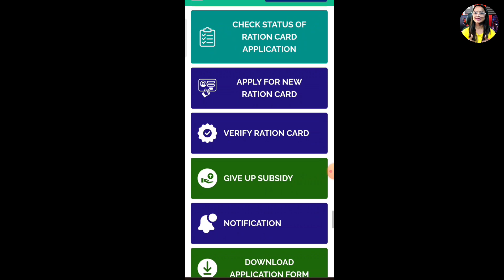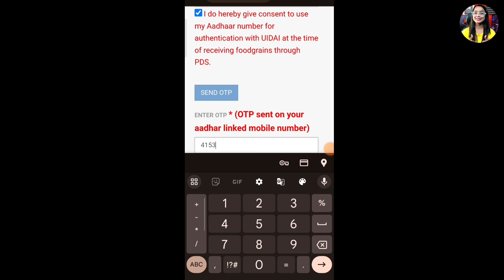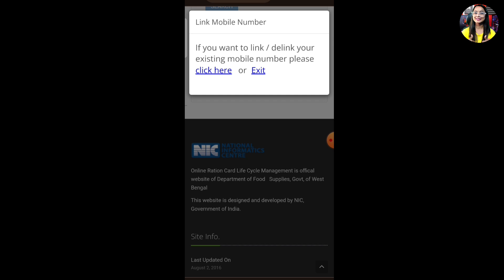How to link ration card with aadhar card | ration card aadhar card se link kaise karen - 2024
Useful Links :-

CSC NSDL Scan Based (e-Sign) PAN Apply Full Process With Documents Upload Photo Siz New process 2024

 ration card
link to aadhar with ration card online
 aadhar card link with digital ration card 2024

Technical Queen Puja